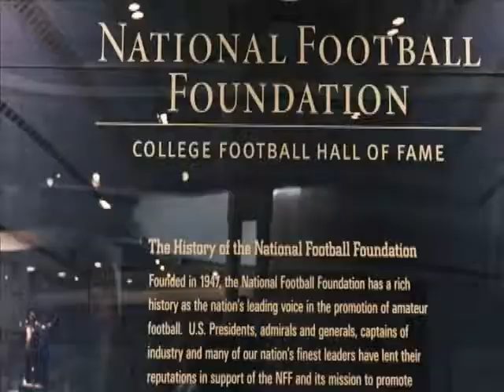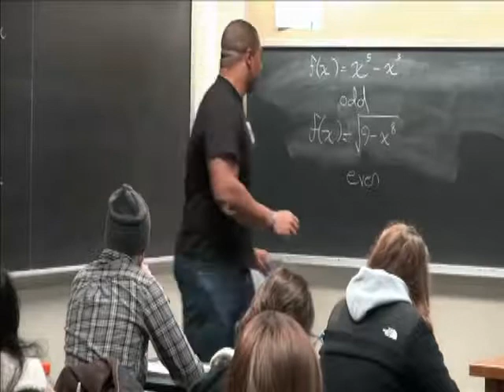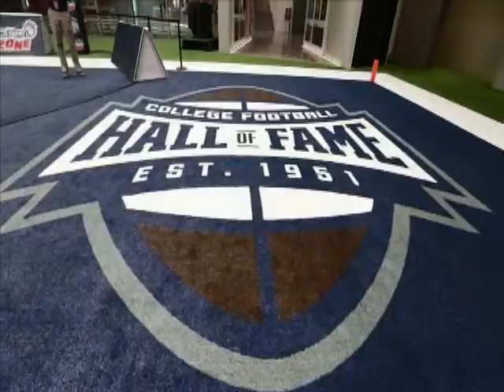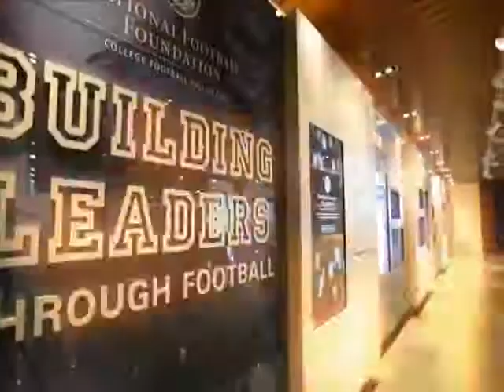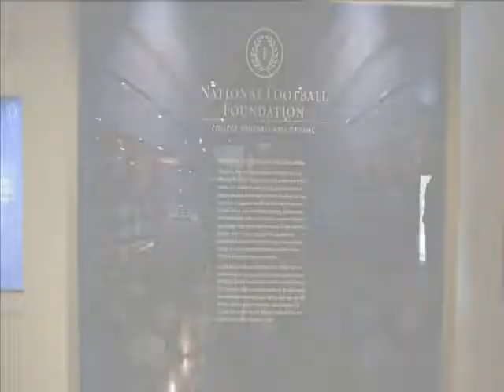National Football Foundation Highlight Video 2018